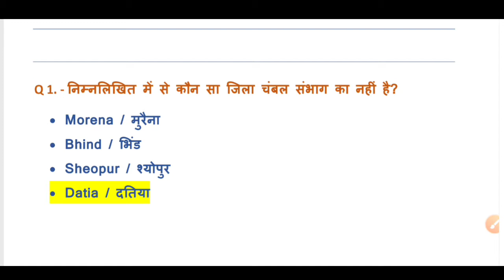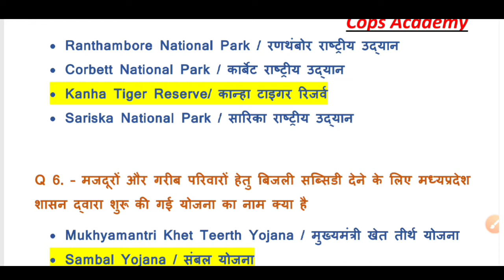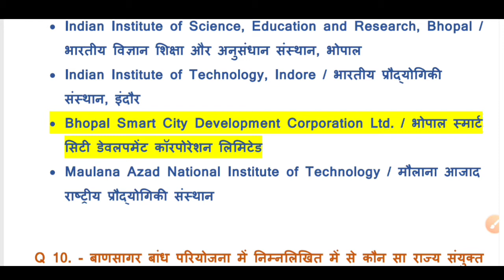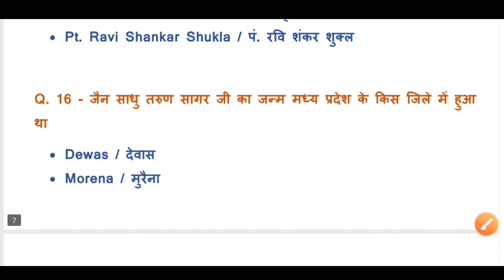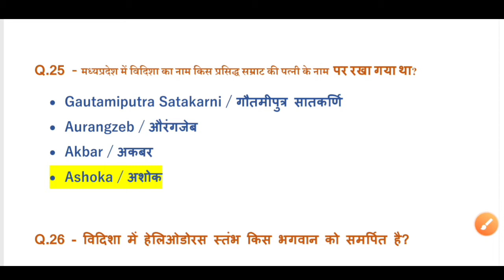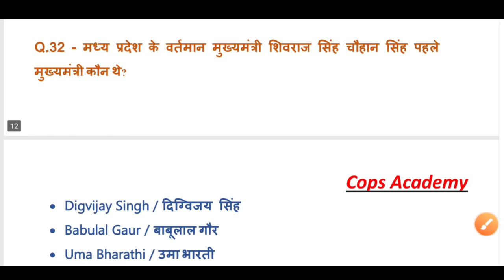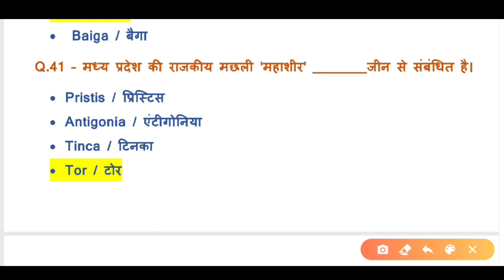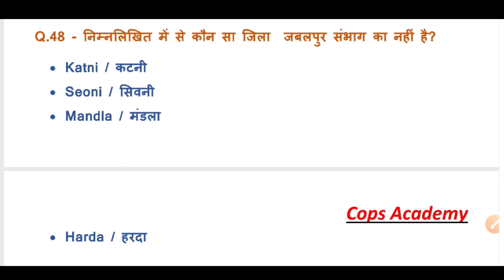मध्यप्रदेश सामान्य ज्ञान- 50 महत्वपूर्ण प्रश्न- 05 | Mp Police Constable | SI | Mppsc | gyan shala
🔘 मध्यप्रदेश सामान्य ज्ञान प्रश्नोत्तरी Set - 5 .pdf

3.  मध्यप्रदेश पुलिस आरक्षक पिछले वर्षों के हल प्रश्नपत्र  ( Mp Police Constable Paper Solution ) all Videos Playlist -